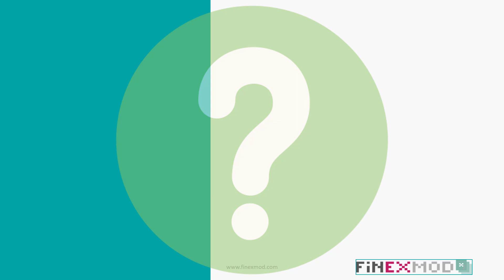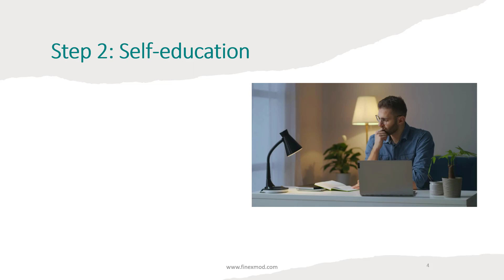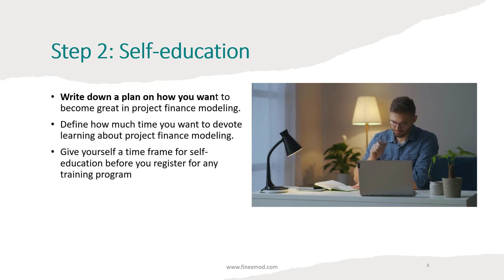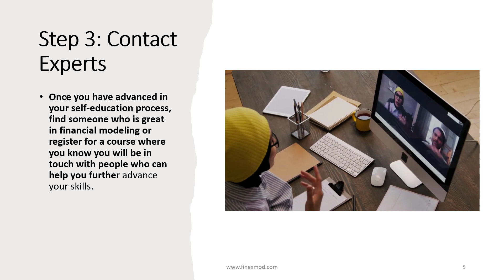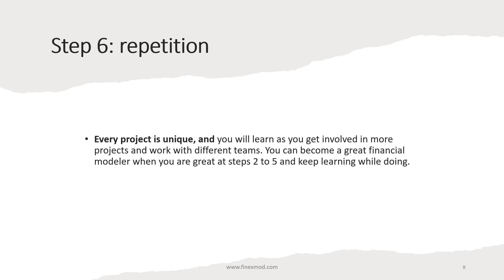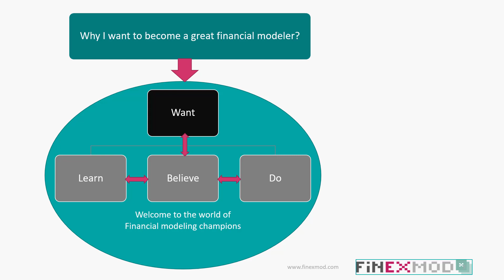How to become great at project finance modeling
In this video, I show you in couple of steps how you can become great at financial modeling.

Step 1: Why?

Before we proceed on how to become a great project finance modeler, I want you to answer this question:

Why do you want to become great at project finance modeling?

Which of the below answers best matches your answer:

I want to improve my skills in the field of project finance, and I know that financial modeling is a big part of it.
I enjoy working with financial models and want to be great at it.
Someone told me that financial modeling is a steppingstone to higher positions, and although necessarily I wouldn't say I like it, I think I need it.

If your motive to learn is close to answer c, then I am not sure you can go that far into learning the true work of a financial modeler in a project finance deal.

If however, your answers match a or b, you are ready to learn and you want to learn.

I insist on project finance modeling because I am active in the field and because of the sensitivity and importance of a financial modeler in project finance deals. Project finance is about future projected cash flows coming from a financial model built by a financial modeler.

My point is that, like anything else in life, if you want to be great at financial modeling, you should have the determination and the fire in the belly for it.

Step 2: Self-education
Write down a plan on how you want to become great in project finance modeling.
Define how much time you want to devote learning about project finance modeling.
Give yourself a time frame for self-education before you register for any training program
Buy the two following books:

Principles of Project Finance by Professor Yescombe

Corporate and project finance by Professor Edward Bodmer

Step 3: Contact Experts

Once you have advanced in your self-education process, find someone who is great in financial modeling or register for a course where you know you will be in touch with people who can help you advance your skills further.

Step 4: Learn by doing

The fastest way to learn project finance modeling is by being involved in a deal as the modeler, building a financial model from scratch, and being involved in the different phases of the project while you are still learning. As I said, this would speed up the learning process by a factor of ten.

If you don't have the opportunity to work on a real deal or aren't ready for it, create a case study and start building a model from scratch. Then come up with scenarios for yourself as if you were involved in a real deal and see if your model is flexible enough to accommodate different scenarios.

Step 5: Think beyond Excel modeling

As a financial modeler, you have to multitask:

You should be able to read contracts and understand the commercial aspects of any contract and agreement

You should understand the technical details of the project you are working on. You don't need to know all the details, but you should have a broad perspective on the underlying parameters and risk factors as they are the drivers of your revenue line in your financial model.

You should be comfortable with tax and accounting laws applicable to your project and know where you can get the right information.

Know the main actors involved in a project deal and be able to understand their points of view.

And finally, as a financial modeler, you are interacting with different stakeholders, so you should improve your communication skills and salesmanship to be a financial modeler who can negotiate contracts.

Step 6: repetition

Every project is unique, and you will learn as you get involved in more projects and work with different teams. You can become a great financial modeler when you are great at steps 2 to 5 and keep learning while doing.

Who is the Financial Model Detective?
Hedieh has made financial modelling her profession and passion. She has worked since 2008 as the financial modeler and was the lead modeler for several Mega green field projects in Africa.
She is the author of a book on project finance model audit called:" Financial Model Detective"